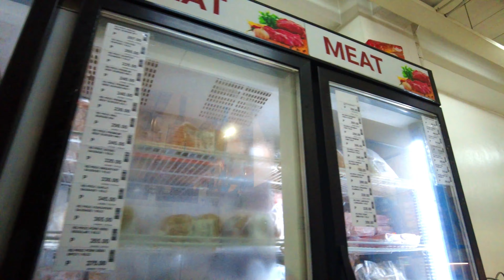Restaurant Depot | Pasay City | Walking Tour 2023 | Philippines [4K]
🍽️ Explore Restaurant Depot: 4K Silent Walking Tour 🍽️

Welcome to Restaurant Depot's pioneer store, where foodies and culinary enthusiasts alike come to discover a world of culinary delights! Join us on this mesmerizing 4K silent walking tour as we take you through the aisles of the ultimate haven for all things food-related.

🌟 Highlights:
👨‍🍳 Vast Selection: Restaurant Depot boasts an extensive range of ingredients, food supplies, and kitchenware, all at your fingertips. From farm-fresh produce to top-notch kitchen equipment, this place has it all!

💰 Big Savings: Buying in bulk has never been this rewarding. Explore the incredible deals and discounts that can help you save big on your culinary adventures.

🍰 For Everyone: Whether you're an aspiring baker, an up-and-coming chef, or a passionate restaurateur, there's something here for everyone. Dive into this culinary treasure trove and find your next culinary inspiration.

🔇 No Talking, Just Walking: Enjoy the serene ambiance as we navigate this food lover's paradise. Immerse yourself in the sights and sounds of Restaurant Depot in stunning 4K resolution.

👣 Come along as we explore the heart of Restaurant Depot's culinary world. It's time to let your senses feast and your imagination run wild. Watch, enjoy, and discover the magic of Restaurant Depot! 🍽️🛒👨‍🍳

 If you're enjoying the tour, don't forget to:
- Your likes help us know you appreciate our content.
- Share the magic of this store with your friends and family.
- Share your fond memories and experiences in this store. We'd love to hear your stories!
🌟Thanks for being a part of our journey. Your support and engagement mean the world to us!